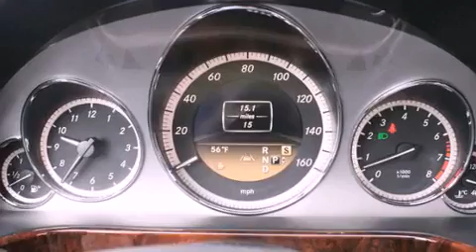2012 Mercedes-Benz E350 Puyallup WA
Year : 2012
 Make : Mercedes-Benz
 Model : E350
 Engine : 3.5L V6
 Trans . : Audio
 Exterior : Black
 Miles : 25
 Interior : Black
 Stock : 8750

 2012 Mercedes-Benz E350 Puyallup WA